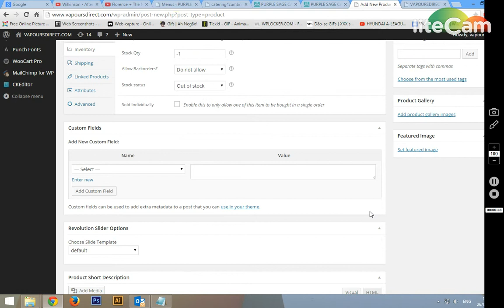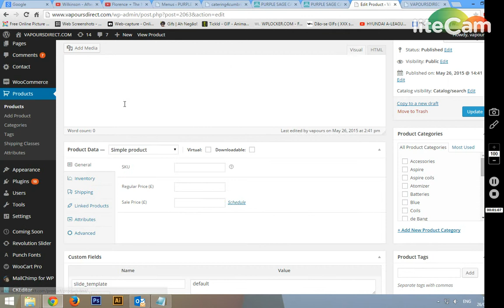how to add a product out of stock